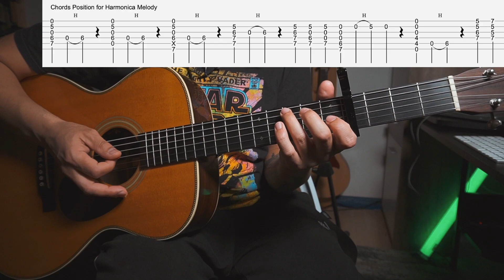Katai Uslai | Bipul Chettri | Guitar lesson with tabs | Lyrics + Chords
NOW YOU CAN JOIN ME HERE ON YOUTUBE

NGT INSTAGRAM

Intro
E EMaj7 A Am E B

E                                      EMaj7
Katai uslai bhetyau bhane Bhandinu Hai sodhdai thiye
A                                                E      D#
Khabar yo mero sunaai deu hai
C#m.                                    B
Ma ni yaha thikai nai chu Baacheko chu haasekai chu
A                     Am                         E       B
Piuda kaile uslai smjhanda chu
E                                                G#m
Katai uslai bhetyau bhane Bhandinu hai bhuleko chuina
A                                             E        D#
Tyo baato tyo hinda ko saajha
C#m                                         B
Tyo raato kurta lagayeki Aakha ko gaajal metiye ki
Anshu le bhijeko tyo angaalo
E                                                    E7
Katai uslai bhetyau bhane Bhandinu hai kati aaye
A                                          E       D#
Kati gaye jeewan ma oo pachi
C#m                                             B
Tara oo jastai kohi thiyena Oo jastai kohi paayina
Oo jasto koi aayena
E                                                    G#m
Katai uslai bhetyau bhane Bhandinu hai maaya ta
A                                       E      D#
Saacho gareko thiye maile
C#m                                                B
Tara bhagya nei mero kasto Najuteko thiyo jasto
Bhaneko jasto kasko huncha ra
            F#m                      B                    F#m                   B
Katai uslai bhetyau bhane Katai uslai bhetyau bhane
 E                                     EMaj7
Katai uslai bhetyau bhane Bhandinu hai malai bujhne
A                                      E          D#
Oo nai thiyo ki jasto lagcha
C#m                                   B
Yeti barsha biti sakyo Kati basanta riti sakyo
Aajha pani malai samjhancha Jasto laagcha
E                                      G#m
Katai uslai bhetyau bhane Bhandinu hai kati kura
A                                        E         D#
Kati ajhai garnu thyo baaki
C#m                                       B
Kati sangai hasnu thiyo Kati sangai runu thiyo
Kati ajhai bhannu thyo baaki
E                                                   E7
Katai uslai bhetyau bhane Bhana hai kasto
A                                         E      D#
Kasto bhayecha oo ahile
C#m                                            B
pahilo jastai cha ki chaina Khusi dekhcha ki chaina
Hasi rahanthyo oo jahile
E                                      G#m
A                                                     E    D#
C#m                                       B
Ma ni yaha thiki nai chu Baacheko chu haasekai chu
Chhati bhari samjhana haru Pureko chu